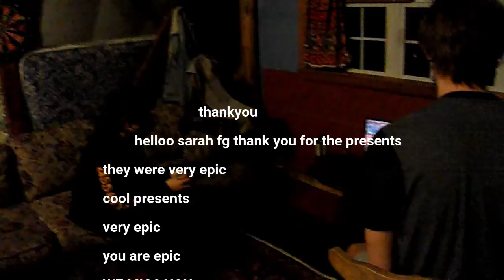Thank you for the presents, Sarah FG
THANK YOU FOR OUR THINGS YOU SENT US WE ARE OPENING THEM